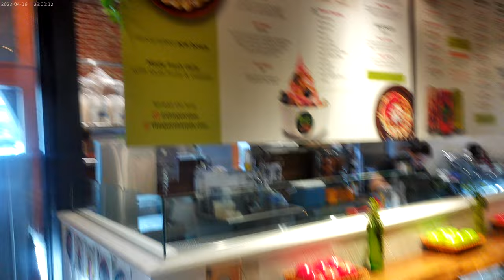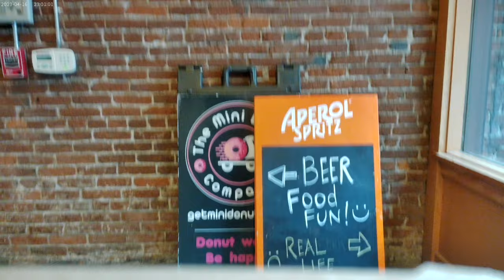A dozen mini doughnuts from the mini doughnut Company; Aug. 22nd 2024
Located within the Pine Street Market among many different restaurants is a place where you can by mini doughnuts called the Mini Doughnut Company.  This Chill place to hangout with the many different restaurants is located in Downtown Portland, Oregon on the corner of SW 2nd Ave. and SW Pine St..  After getting the dozen doughnuts, I made it back to my place while consuming 6 of these doughnuts, so the rest are stored in my cooler XD